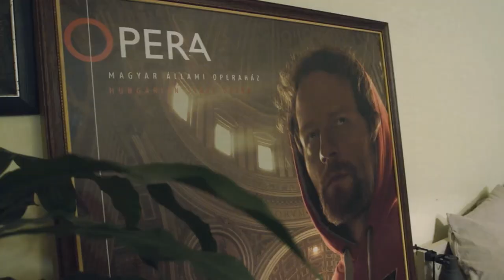OperaCafé 20161009 - Cser Krisztián portré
Hétköznap délelőttönként zenetörténetet hallgat. Aztán átkerékpározik az egyetemi laborba, ahol fizikai kísérleteket folytat. Majd visszamegy a Zeneművészetire énekelni. Este koncert, hétvégén kórus. Így nézett ki Cser Krisztián operaénekes egy átlagos hete, amikor még Szegeden tanult. Azóta döntött és az éneklést választotta hivatásául. De az Operaház fiatal basszistája így is most is nagyon mozgalmas életet él.